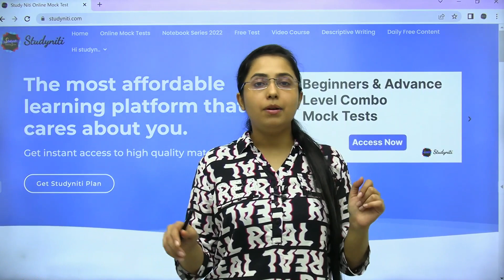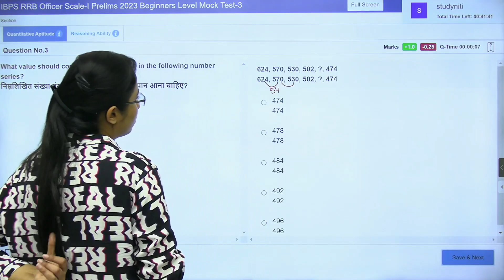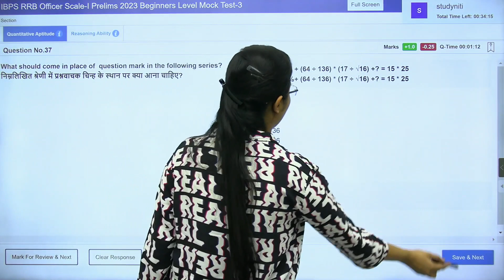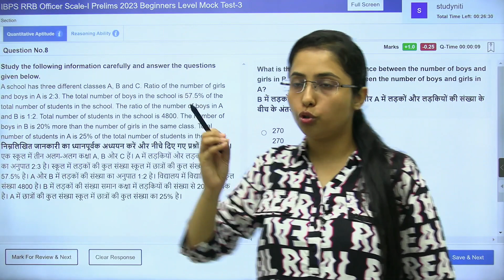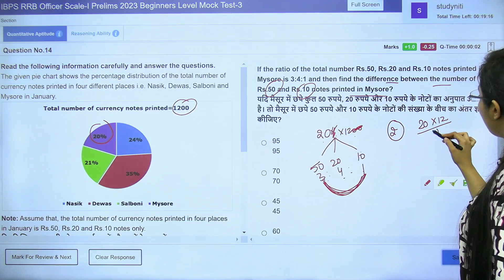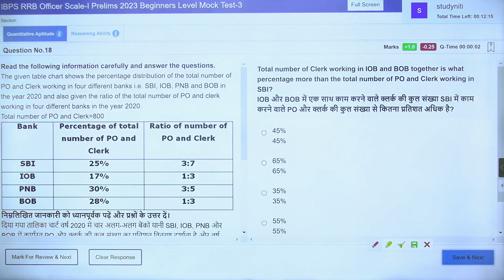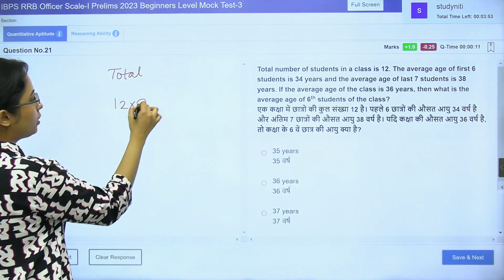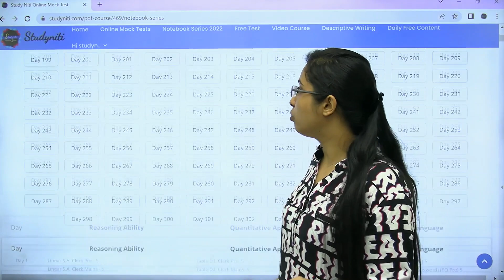IBPS RRB PO Mock Test - 10 || Relationship की Complexities || IBPS RRB PO Prelims || Smriti Sethi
Do you want to sharpen your IBPS RRB PO Preparation?
In this 30-Days Mock Test Series, You'll be able to practice all the important questions for the IBPS RRB PO Prelims.

In just 30 days, you'll be able to take 30 mock tests and improve your skills drastically. With this Mock Test Series, you'll be able to prepare for the IBPS RRB PO Prelims in the best way possible!